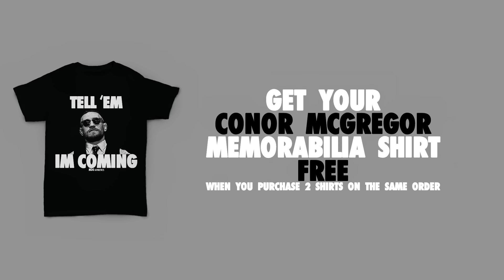The Hardest Puncher In Boxing History - Julian "The Hawk" Jackson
A Career Highlight of one of the hardest punchers in the history of Boxing, Julian "The Hawk" Jackson (55-6 with 49 Knockouts)